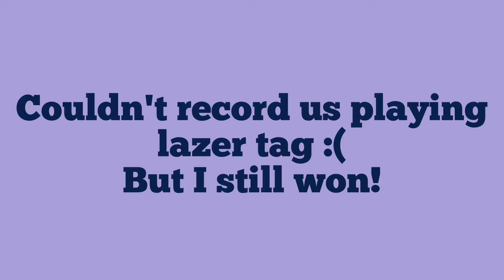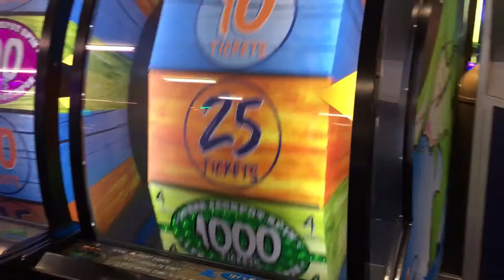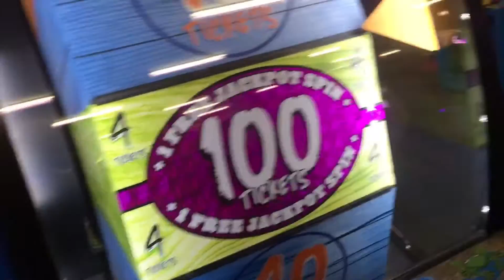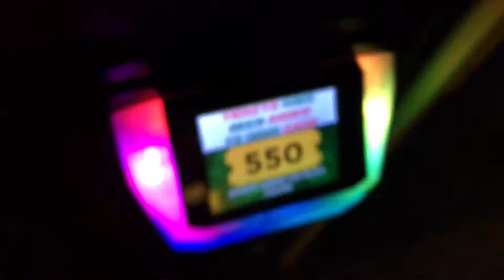ENCHANTED TIME WITH NOAH!!!!! (TTWN #33)